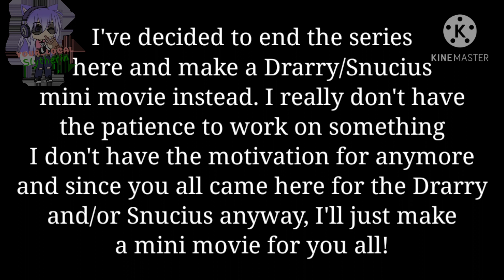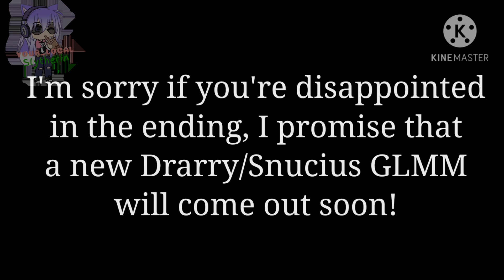Why did you have to change?~ Drarry/Snucius series || Season/Series Finale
Hey! I'm so sorry if the ending was disappointing. I've said this before but I've really lost motivation for the series. I had no idea where I was going with the plot so I just decided to leave it like this. I'm sorry but I hope you enjoyed my little ending anyway😅
It's hard for me as well to let go of this series since it's been almost 6 months since I started it but I didn't know how to end it anymore so here. Hope you all enjoyed❤️

A new Drarry/Snucius GLMM(or GCMM) will come out soon! I just have to make it– I promise I'll work hard to make the mini movie make sense.

- Kinemaster
- GachaLife
- IbisPaintX

This video contains characters from the franchise created by J.K Rowling known as "Harry Potter". The OC's used are mine but take inspiration from the franchise and other GachaTubers who make Harry Potter related videos. This video, as well as my other Harry Potter related videos, are merely fanfiction and anything that happened in the video, most likely never happened in the movie/books.